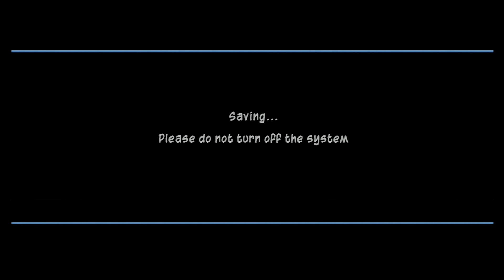Sly 2 - Episode 1 - The Black Chateau - No Commentary 1080p60fps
Welcome to my walkthrough of episode 1 from Sly 2: Band Of Thieves from the HD collection on PS3.